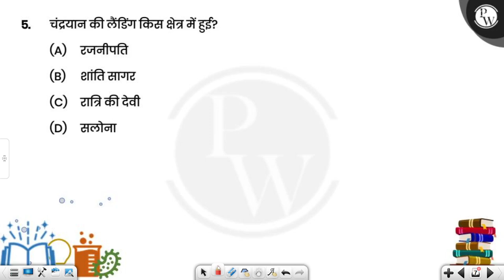चंद्रयान की लैंडिंग किस क्षेत्र में हुई?....